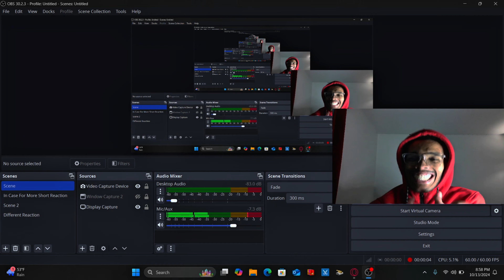Reacting To The RIDDLER Finding Two Faces Hideout? (BATMAN FOREVER)?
New VIDEO TO Watch Today, Enjoy This VIDEO, BECAUSE New Ones Are Coming, Clock Is Ticking, & More WORK Is Getting On My Way, SOO MORE Work, More Videos, More ACHIEVING, & Stay Tune….🙏🏽🏆✅

Hey! Try it using my code and you’ll get $5. HQBVVTG

TO BE NOTIFIED EVERY TIME I POST A VIDEOO!!! And Stay Tune For More Upcoming VIDEOOSSS!!!